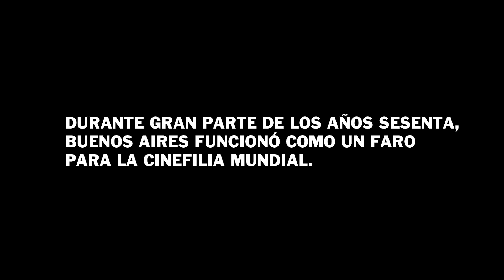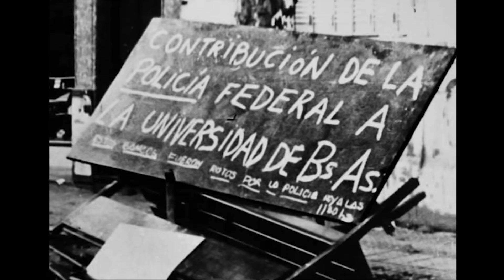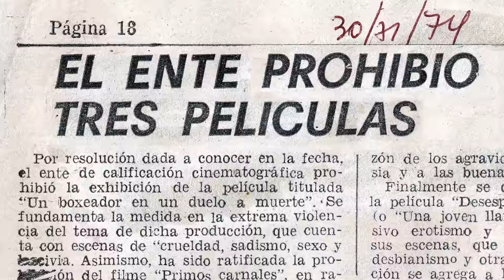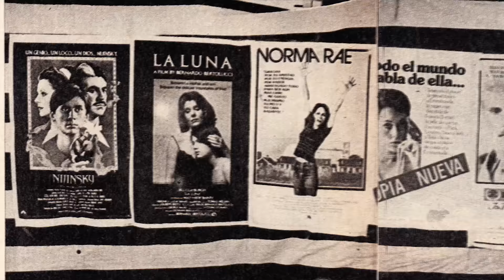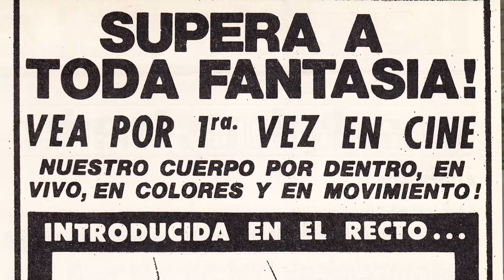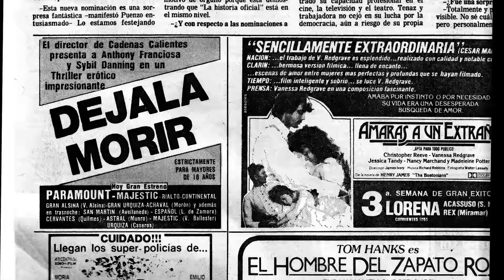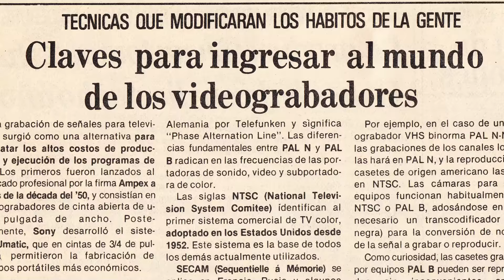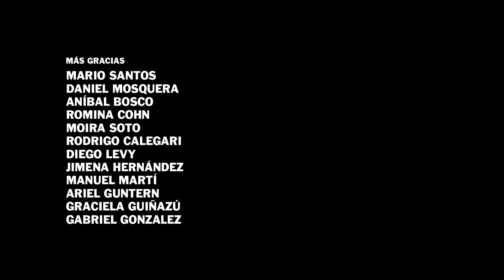Un importante preestreno / An important premiere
Use the CC option on the player for english subtitles.

Música / Music: Simón Fuga.
Producción periodística / Research: Facundo Enrique Soler.
Sonido directo / Location sound: Celeste Palma.
Corrección de color / Color correction: Santiago Martí.
Gráfica y animación / VFX: Rafael Di Véroli.
Sonido y mezcla / Sound and mixing: Santiago Fumagalli.
Montaje / Editing: Wenchi Bonelli, Laureano Rizzo.
Fotografía / Photography: Santiago Martí.
Productores asociados / Associate producers: Santiago Martí, Santiago Fumagalli.
Producción ejecutiva / Executive production: Martín Feldman, Santiago Calori.
Producción / Producer: Martín Feldman.
Dirección / Director: Santiago Calori.

Con el apoyo del INCAA / Made with the support of INCAA.